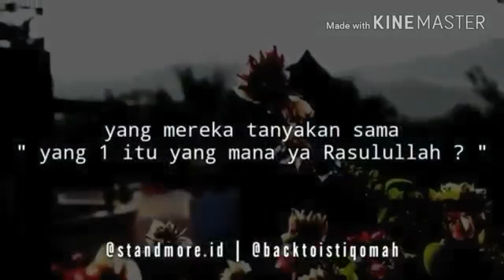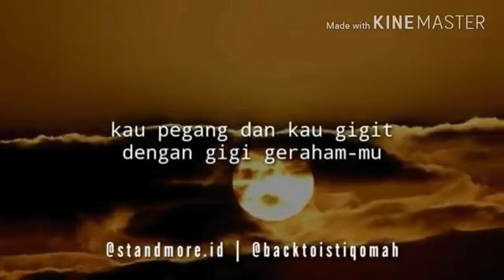Islam terpecah jadi 73 golongan, ustadz syafiq riza basalamah